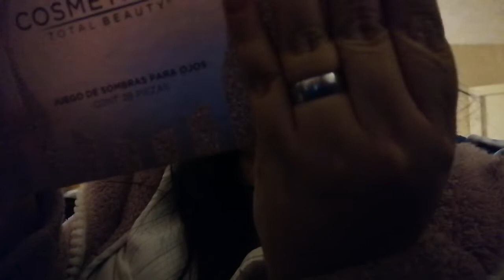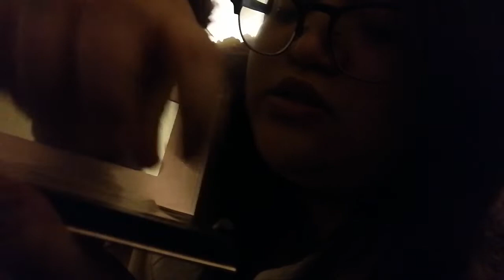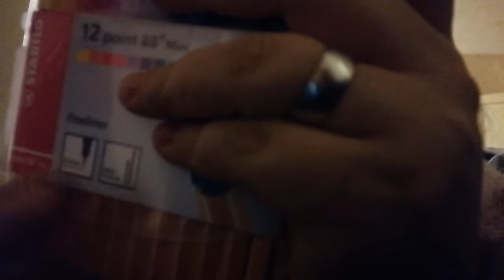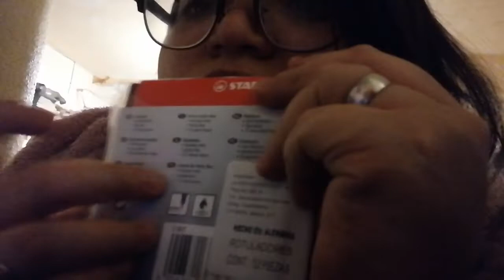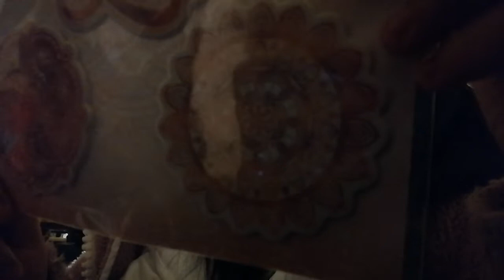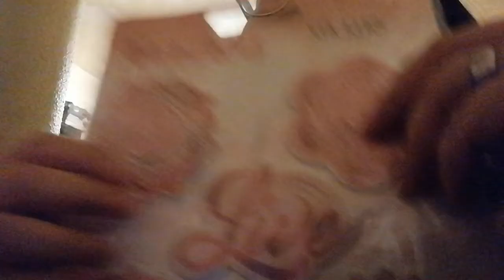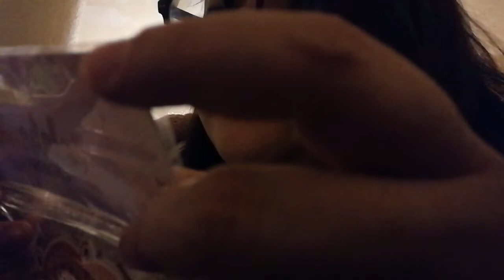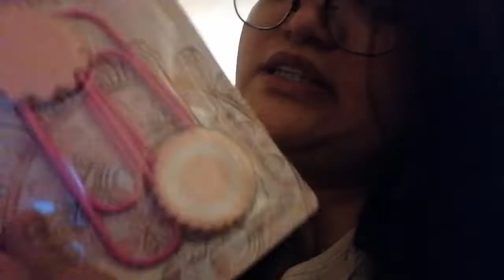ASMR regalos de navidad parte 1